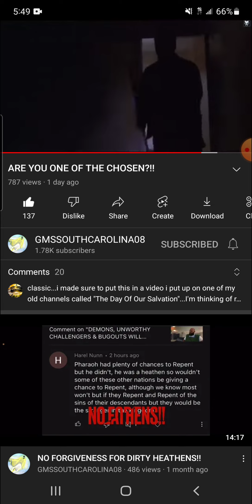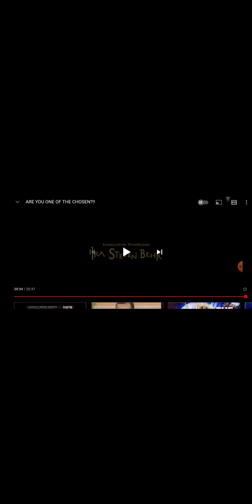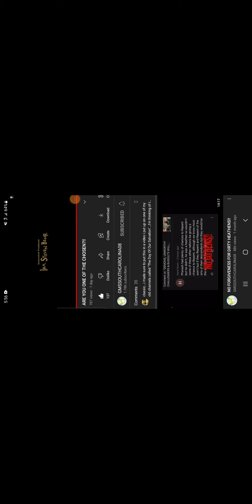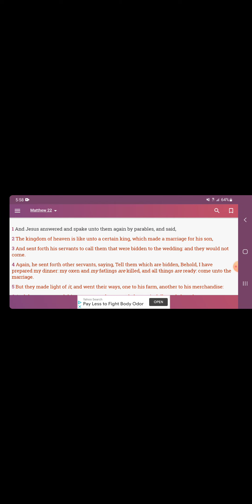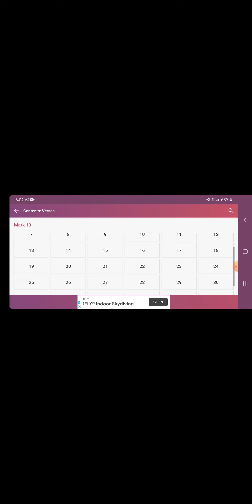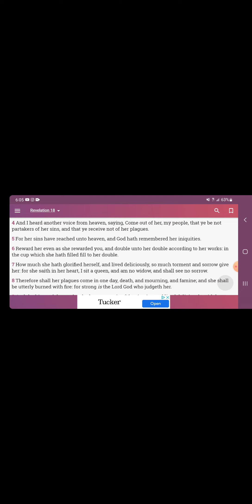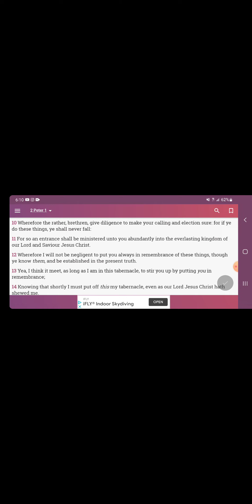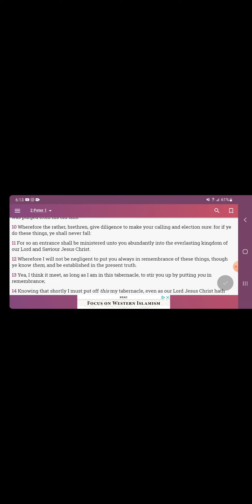Are You One Of The Chosen??? 🛸 🛸 🛸